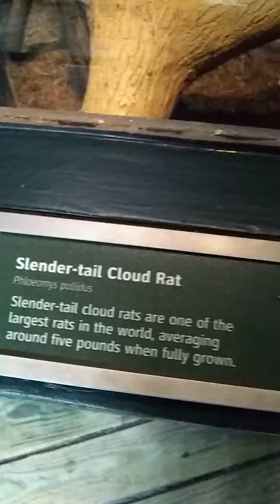Zoo adventure s1 episode 1 part 12